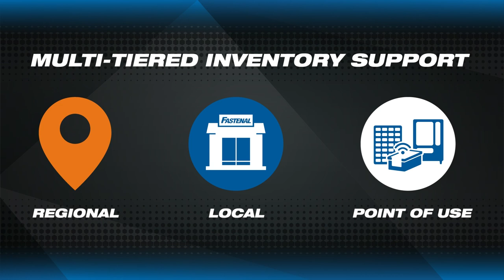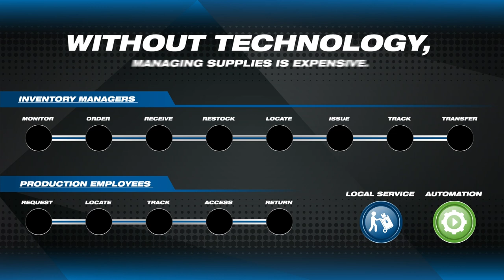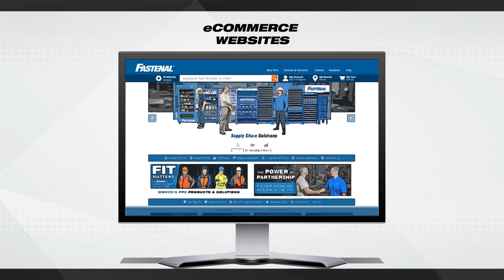The Power of Supply Chain Partnership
Partnership is a concept we hold close at Fastenal. It means investing in an end-to-end program to drive risk, cost, and waste out of your business. … What does that look like? Let’s take a trip across the supply chain.